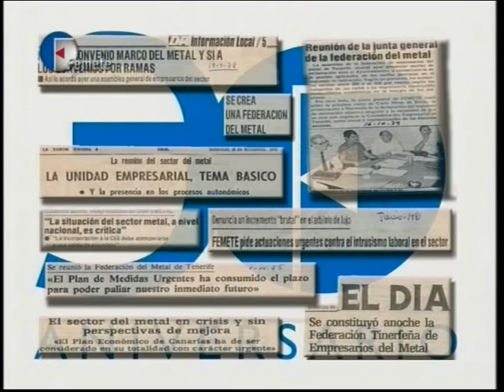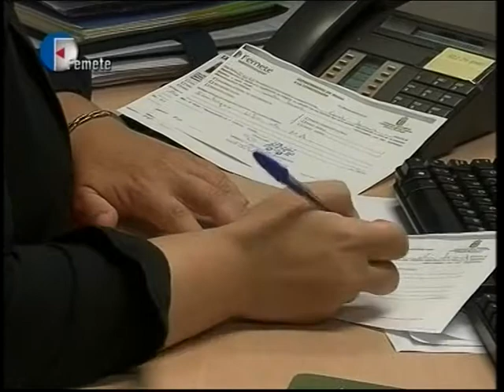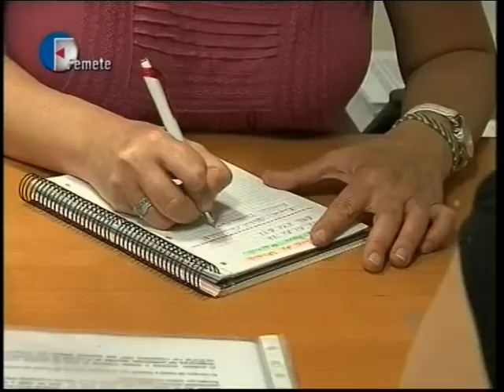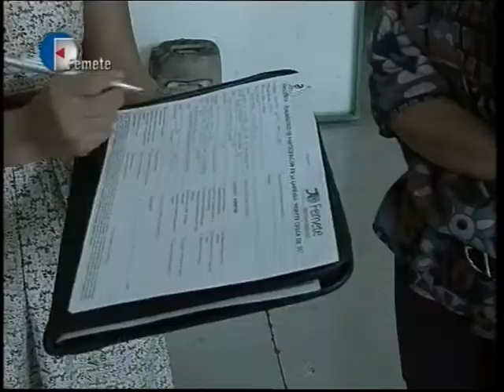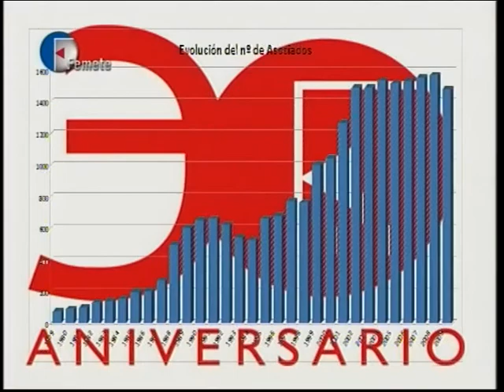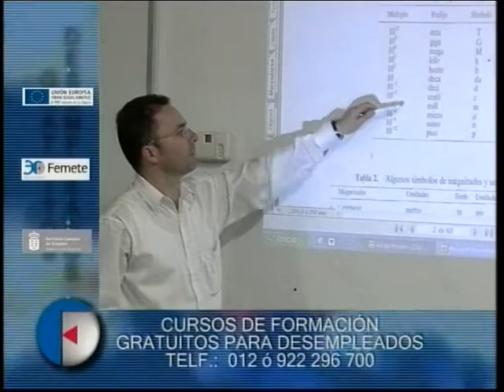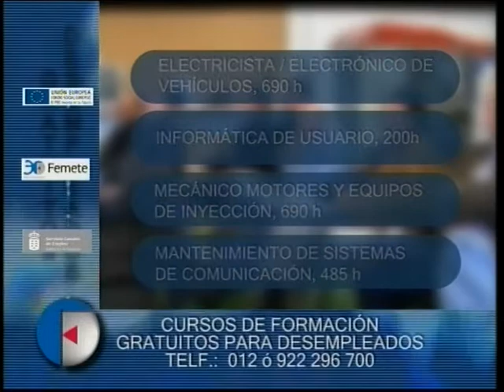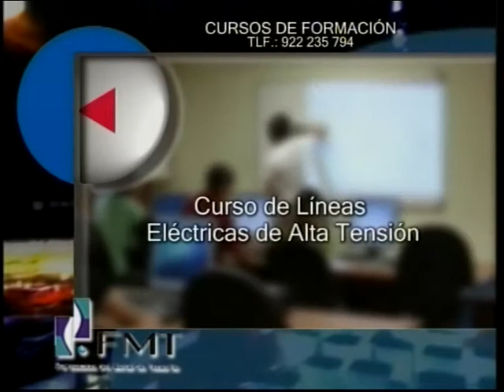Historia de Femete: situación económica y social de Canarias en los años 70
¿Cómo era la situación económica y social que se vivía en Canarias en los años 70? Programa especial dedicado a la historia de Femete con una tertulia en la que participan sus ex presidentes, emitido en Canal 6 Teidevisión el 3 de diciembre de 2009.